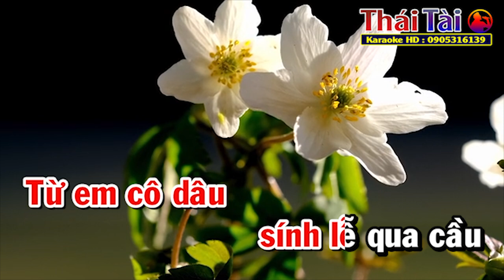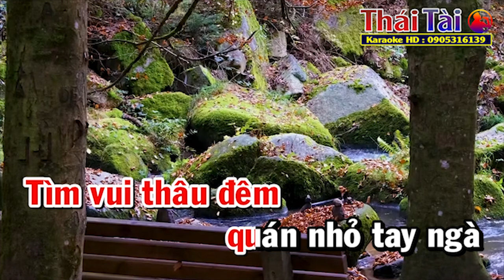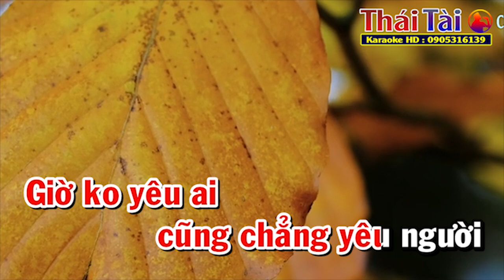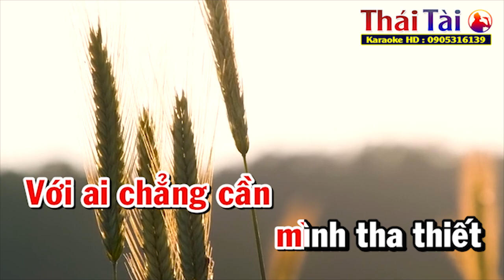Không Còn Nhớ Người Yêu Karaoke Tone Nữ | Thái Tài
►Bài hát : Không Còn Nhớ Người Yêu
►Sáng tác : Vinh Sử
❖▬▬▬▬▬▬▬▬▬▬ஜ۩۞۩ஜ▬▬▬▬▬▬▬▬▬▬❖